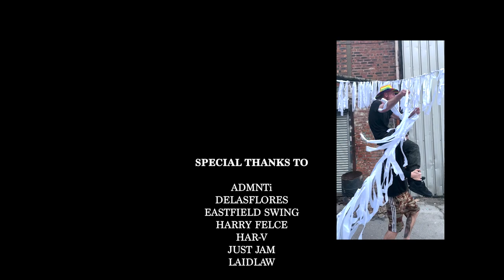BEE TV | Episode 1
The first Episode in a new series, to give an insight into Beeyou & the Beeyou Crew.